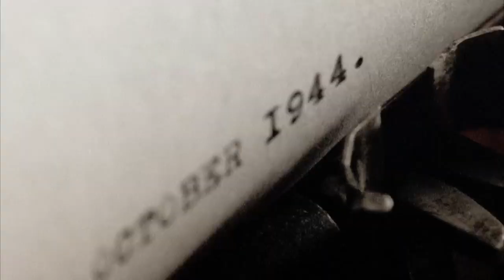Band of Brothers | Trailer | Warner Bros. Entertainment